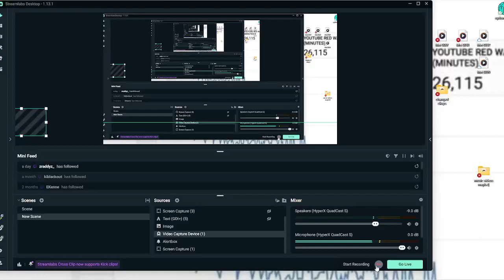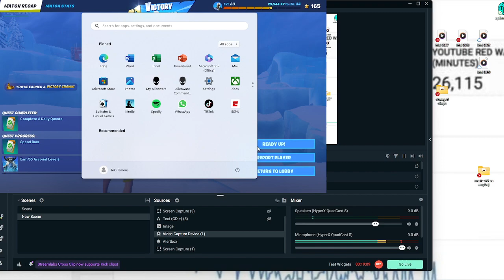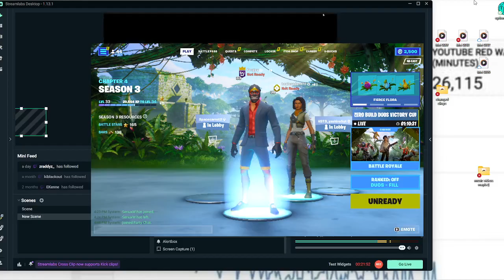will I win this…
1.
2.
3.
4.
5.
6.
7.
8.
9.
10.
11.
12.
13.
14.
15.